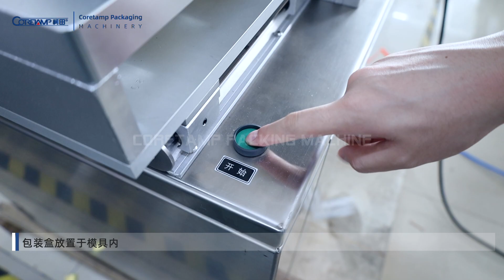Airflow Modified Atmosphere Packaging machine